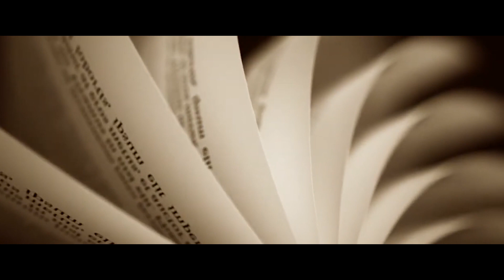थुप्रै अवार्ड पाएको चलचित्र किन चल्न सकेन हलमा ? Award Wining Movie 2023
विभिन्न संघ संस्था द्वारा आयोजित सङ सङै रास्ट्रपति बाट समेत विशेष चलचित्रको उपाधि सहित सामानित भएको चलचित्र टुल्की किन चल्न सकेन हलमा ? किन पाएन दर्शकहरुको साथ ?
Why couldn't the movie Tulki, which was awarded with the special film title from the  organized by various organizations, be played in the hall? Why did not get the support of the audience?

sishir wangdel
breath cinema